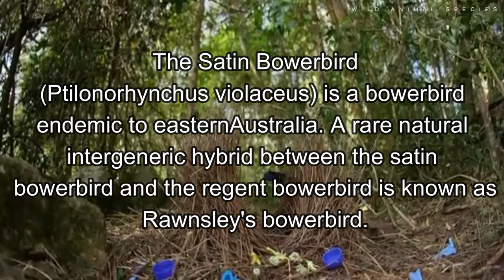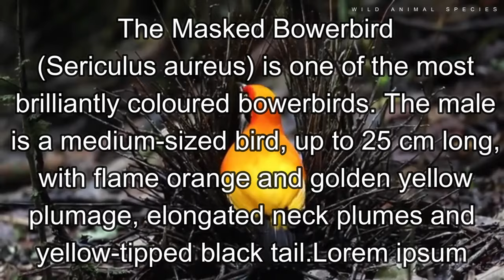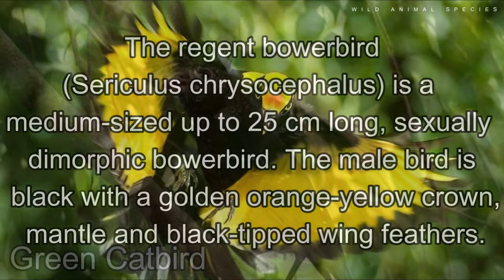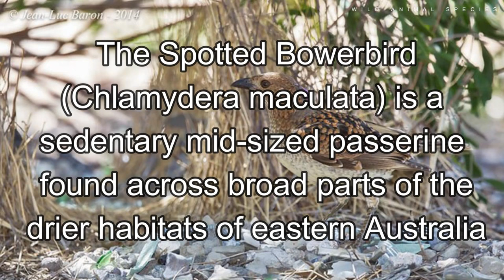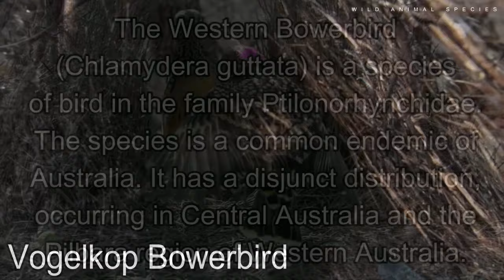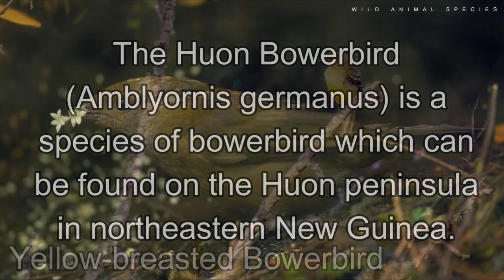All Bowerbird species / complete list of bowerbird species / types of bowerbirds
Bowerbirds (/ˈbaʊ.ərbɜːrd/) make up the bird family Ptilonorhynchidae. They are renowned for their unique courtship behavior, where males build a structure and decorate it with sticks and brightly colored objects in an attempt to attract a mate.

The family has 27 species in eight genera. These are medium to large-sized passerines, ranging from the golden bowerbird at 22 cm (8.7 in) and 70 g (2.5 oz) to the great bowerbird at 40 cm (16 in) and 230 g (8.1 oz). Their diet consists mainly of fruit but may also include insects (especially for nestlings), flowers, nectar, and leaves in some species.The satin[3] and spotted bowerbirds[4] are sometimes considered agricultural pests due to their habit of feeding on introduced fruit and vegetable crops and have occasionally been killed by affected orchardists